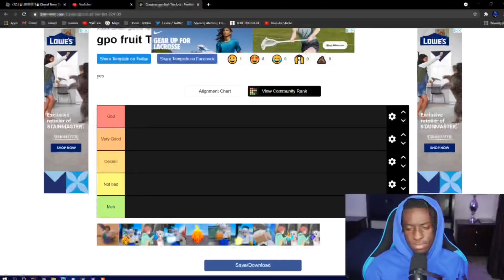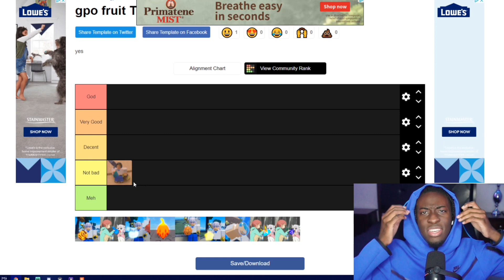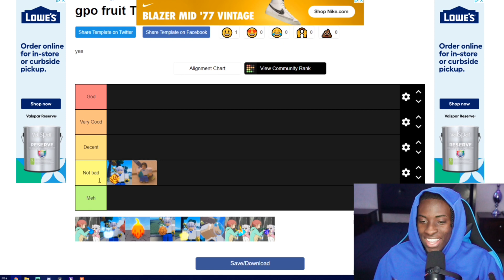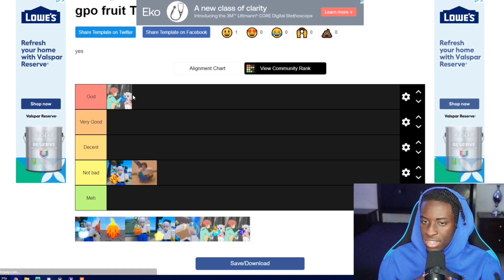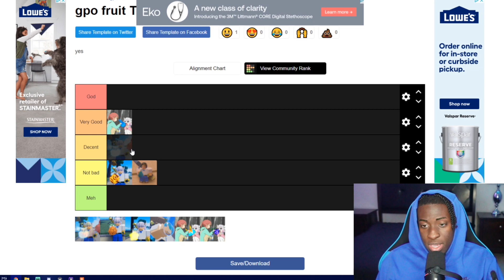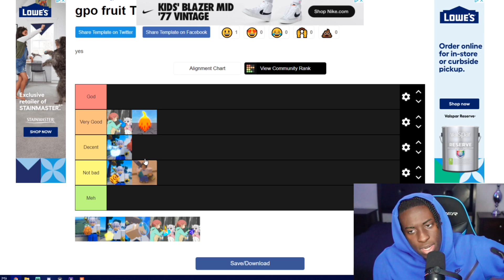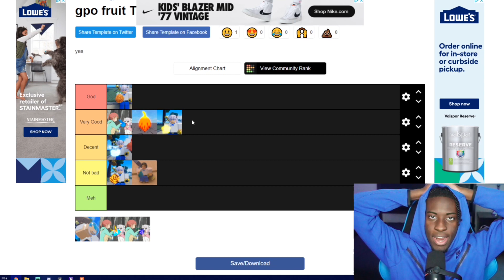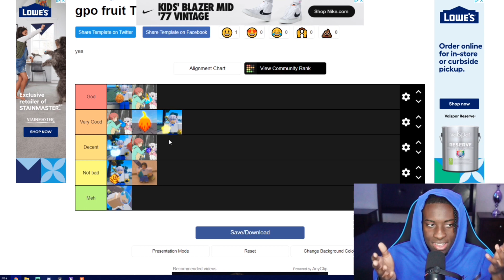MY CURRENT DEVIL FRUIT TIER LIST+ FACE CAM FOR 6K SUBS | GRAND PIECE ONLINE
GAMES I PLAN ON PLAYING
•ROBLOX